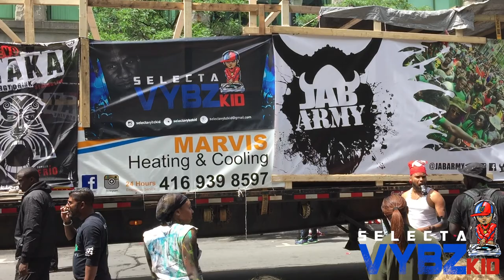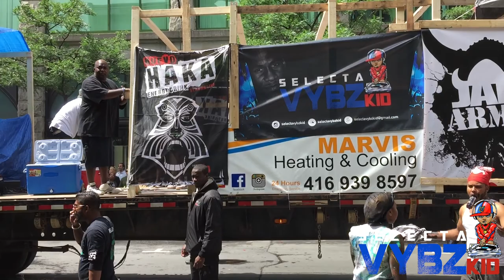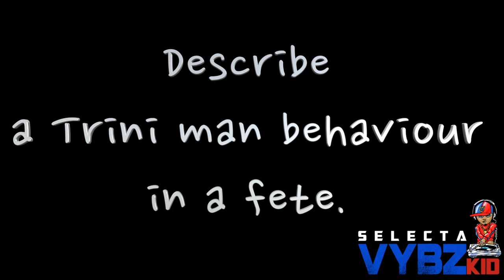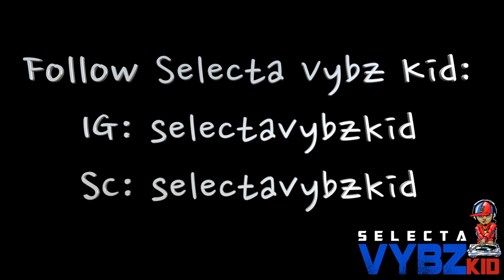Montreal Carifiesta Trip Recap 2016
Videos/Edited by: Selecta Vybz Kid
Follow on: